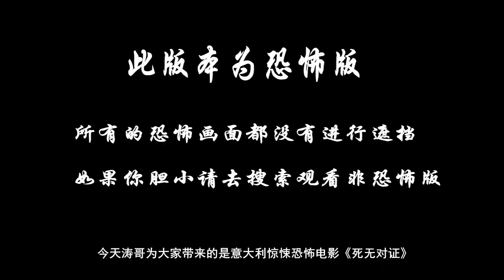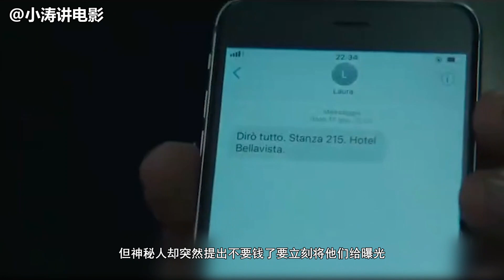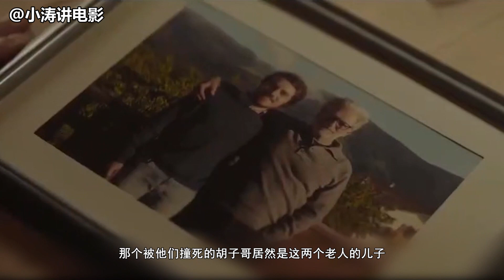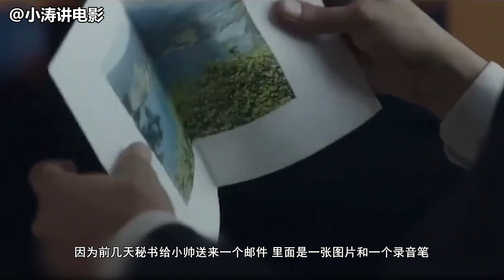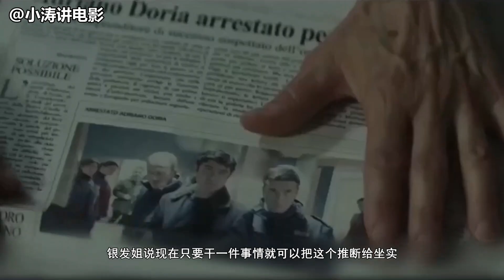分分钟看电影：9分钟带你看完意大利恐怖电影《死无对证》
加里夫妇的独生子丹尼尔遭遇车祸，被肇事者沉车灭迹。丹尼尔失踪之后有证据指向他是因为贪污公款潜逃。悲痛中的父母突然想起事故同一天，加里曾带回一位汽车抛锚的女车主，当日诸多细节显示她和真正的车主在隐瞒着什么. 而他们编织的谎言滴水不漏，寻求答案阻碍重重。为了最后的真相，加里夫妇通过易容瞒天过海，展开一场精心策划的较量……。本片改编自西班牙经典电影《看不见的客人》，被豆瓣评为年度冷门高分电影。